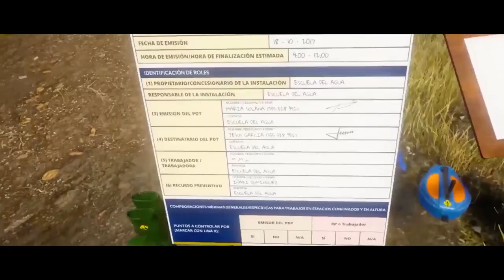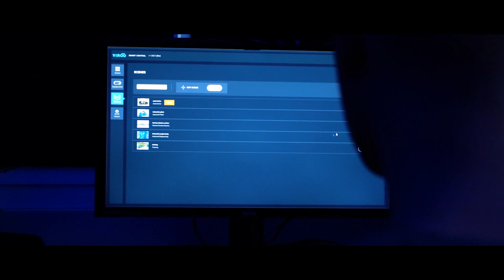Entrevista con Unai Extremo - "Para Virtualware la I+D+i es un elemento clave"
Virtualware está especializada en el desarrollo de soluciones basadas en tecnologías inmersivas como la realidad virtual, en dos ámbitos principales, sectores industriales como pudiera ser el sector energético, las OEM de transporte; ayudando en la formación de sus empleados y ayudando a diseñar y revisar los nuevos productos que desarrollarán.

En definitiva, pueden afrontar cualquier reto que implique una experiencia inmersiva, por lo que la I+D es una herramienta esencial desarrollar tecnología propia y aumentar la competitividad.

Esta Investigación y Desarrollo constante ha permitido diseñar e implementar las primeras salas de realidad virtual. Ahondando en la revolución de las tecnologías inmersivas.